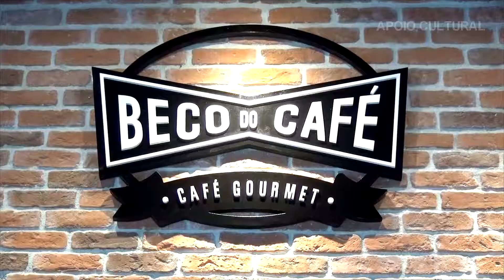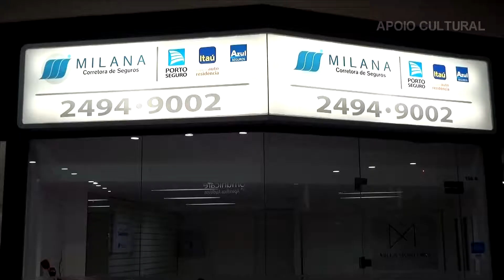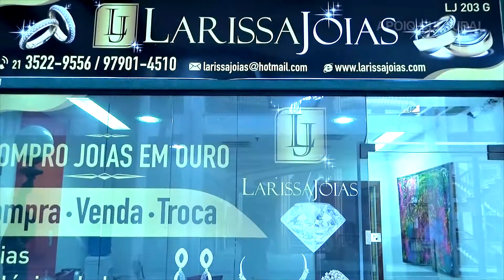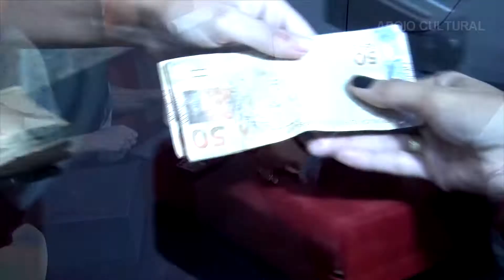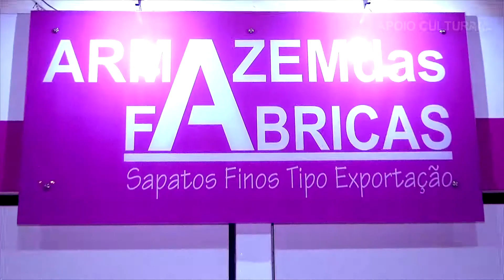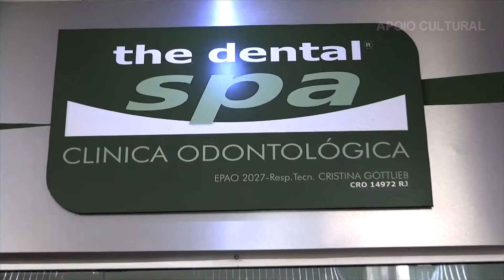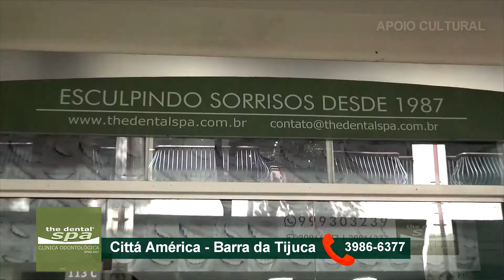PROGRAMA 19 ENTREVISTA COM CARLINHOS DE JESUS (PARTE 1)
PASSOU NA TV: ENTREVISTA INÉDITA COM O DANÇARINO E COREOGRAFO CARLINHOS DE JESUS (PARTE 1)
Programa Fabiola Lyma - Todos os domingos as 17:00 na TVC RIO - canal 06 NET RIO.

Nascido no bairro de Marechal Hermes e criado em Cavalcanti, tornou-se um expoente da dança de salão no Brasil, apresentando-se em espetáculos teatrais e em programas de televisão. Atualmente é diretor da Casa de Dança Carlinhos de Jesus, no Rio de Janeiro, e proprietário da casa noturna Lapa 40 Graus Sinuca & Gafieira. No carnaval, além de ter sido coreógrafo da comissão de frente da Escola de Samba Estação Primeira de Mangueira, ele arrasta uma multidão com o seu "Bloco dois pra lá, dois pra cá", desde 1991, que percorre as Ruas do bairro de Botafogo e Copacabana. Tendo concentração em frente a sua Casa de dança e término na Praça do Lido em Copacabana.

O músico Carlos Eduardo Mendes de Jesus, filho de Carlinhos de Jesus, foi assassinado na madrugada de 19 de novembro de 2011. Dudu, como era conhecido, saía de um bar em Realengo, na Zona Oeste do Rio. Segundo a polícia, o musico foi atingido por disparos feitos por dois homens que passaram em uma motocicleta em frente ao local. O músico chegou a ser levado para o Hospital Estadual Albert Schweitzer, mas não resistiu aos ferimentos. Pelo Twitter, ele comentou a morte do filho: "DOR! Insuportável perder quem amamos! Perco meu filho brutalmente. Estou em Caxias do Sul tentando voltar o quanto antes". As investigações estão a cargo da Divisão de Homicídios.[1]

Em abril de 2020, testou positivo para o COVID-19, junto a sua mulher.[2] Ambos estão em quarentena domiciliar.

Coreógrafo das escolas de samba
Carlinhos que era coreógrafo da comissão de frente da Estação Primeira de Mangueira desde 1998, abandonou o cargo da escola em 2008[3], mas retornou a escola fazendo a coreografia da bateria em 2010, no mesmo ano foi convidado a ser coreografo da escola Boi da Ilha do Governador e em 2011 foi convidado para coreografar de comissão de frente da Beija-Flor[4] e Em Cima da Hora, que está nos grupos inferiores. Após sair da Beija-Flor no carnaval 2011, foi coreografou a comissão de frente do Império Serrano e ainda, diretor artístico da Unidos de Vila Isabel. Apos a saída do coreografo da Vila Isabel, Carlinhos fora convidado para elaborar e coreografar a comissão do ano seguinte, porém acabou por ser recontratado pela Estação Primeira de Mangueira.

Mas em 2017 retorna a comandar a comissão de frente, dessa vez da União da Ilha do Governador e foi contratado pela Portela no carnaval 2019, em que permaneceu até 2020, após não ter seu contrato renovado. Atuou também como coréografo da Unidos do Porto da Pedra[5].

CARLINHOS-DE-JESUS
DANÇA-DE-SALÃO